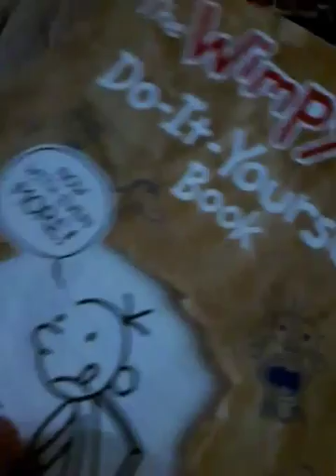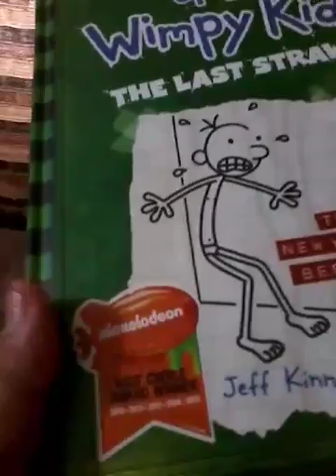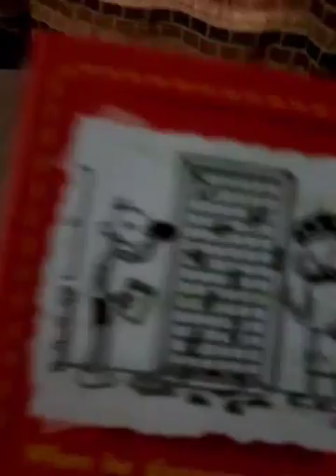Wimpy kid collection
Xdead111